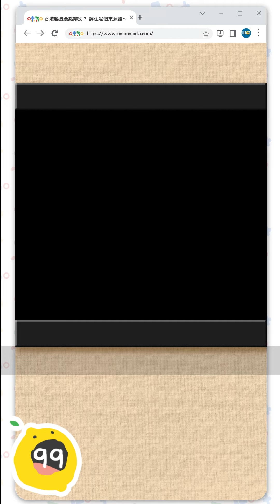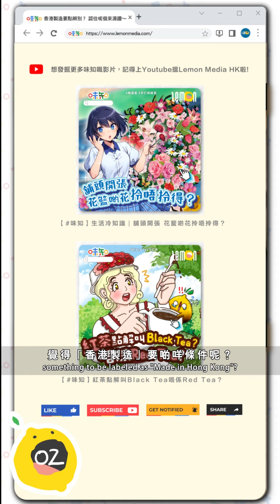香港製造要點辨別？認住呢個來源證～ This is Made in Hong Kong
最近一間聲稱香港製造的老牌腐乳，原來自30年前起，一直由內地進口白腐乳 ，再在香港加工出售，引起大眾嘩然。

香港製造一直是信心保證，究竟我們可以怎樣確保產品為香港製造呢？

其實「香港製造」、「香港出產」等詞，並沒明確準則，但就有類近的官方證明。

例如「香港產地來源證（CHKO）」，根據工業貿易署，貨物必須在本港經過製造工序，永久及實質地改變了原材料的形狀、性質、形態或用途，才可獲得這個來源證，適用於香港天然、種植的產物或香港製造的貨物。另外亦有「產地來源加工證」（CP），證明有關產品曾在香港進行若干製造工序。

不同產品有不同要求，例如果醬、花生醬，碾磨、壓碎、調味及混和等四個步驟，必須在香港進行，至於普通的稀釋、裝樽 ，就不算是重要工序了。又如糖果，如要聲稱香港製作，那麼混和、加入香味、煮沸及塑形四步驟，就須在香港進行。

工廠向工業貿易署申請後，須由海關視察工廠，核證資料後由工貿署進行登記。

除了以上認證，根據《商品說明條例》規定，不可在營商過程中 ，對貨品作出虛假、或具誤導性達關鍵程度的陳述。「出產」係字義上 比「製造」寬鬆，所以說是「香港出產」，構成罪行嘅機會相對較低。

不知大家心目中，覺得「香港製造」需要甚麼條件呢？

撰文：Khaki
製作：Karen
翻譯﹕AI
【LEMON 香港最信得過的飲食平台】